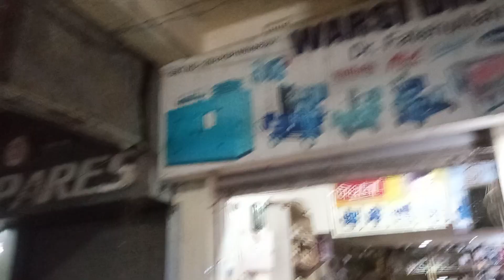warsi distributors Ranchi 9334702656....8540094200